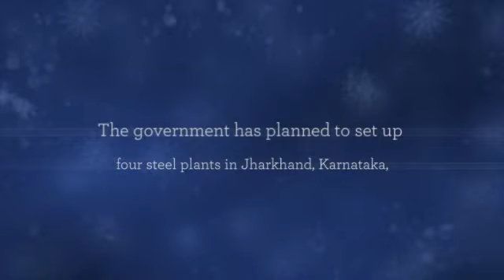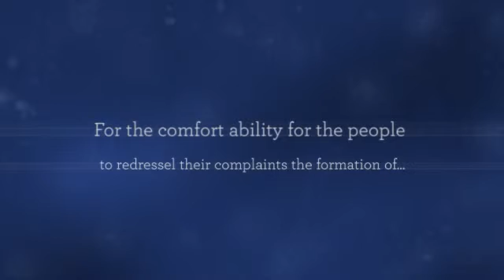Chhattisgarh Government | Apna Chhattisgarh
BHEL is an integrated power plant equipment manufacturer founded in 1964. It has been a partner in the power development programme with the Chhattisgarh Govt. For improving the road connectivity along key corridors in the state of Chhattisgarh Union Government and Asian Development Bank (ADB) signed an agreement on 26 February 2014 for a 300 million US dollar loan.

BrijmohanAgrawal
Chhattisgarh Jan DhanYojana,
Chhattisgarh VidhanSabha,